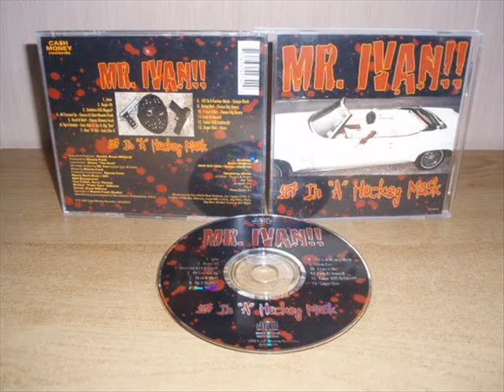Mr. Ivan!! - 187 In "A" Hockey Mask (1994) [FULL ALBUM] (FLAC) [GANGSTA RAP / G-FUNK]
Label: Cash Money Records ‎
Format: Album
Country: US
Released: 1994
Genre: Hip Hop
Style: Gangsta Rap, G-Funk